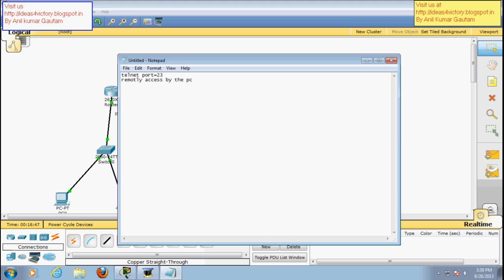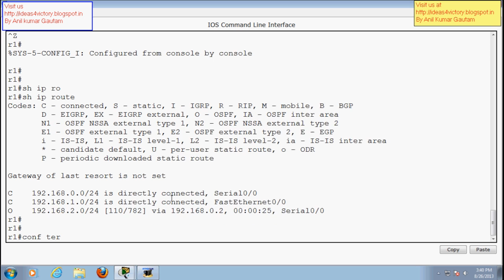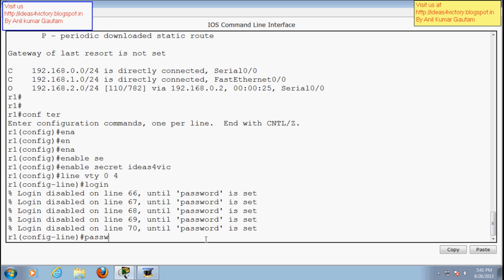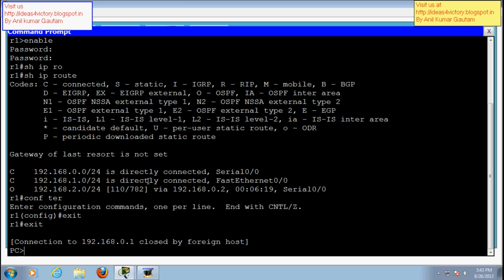Enable telnet on Router in Hindi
Enable telnet on Router in Hindi by Anil Kumar Gautam